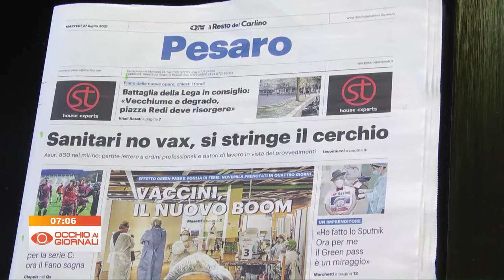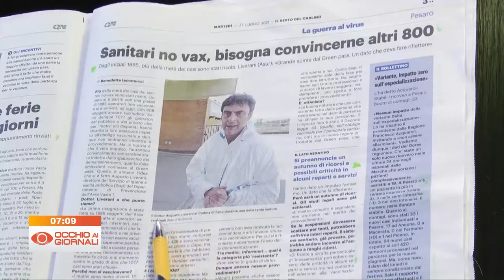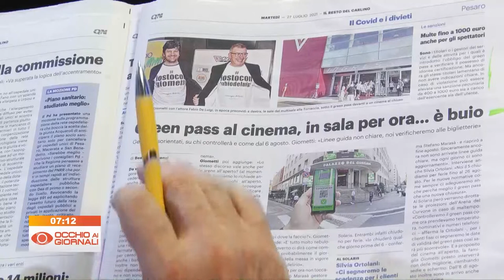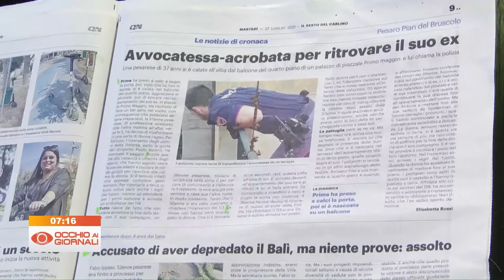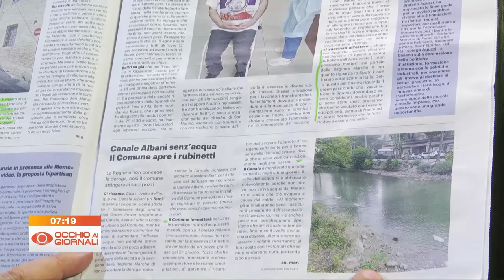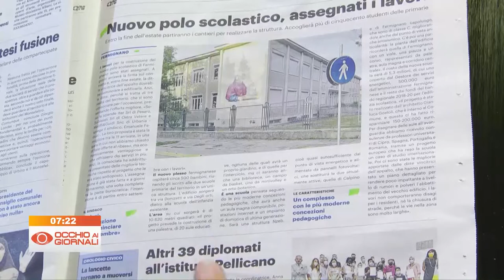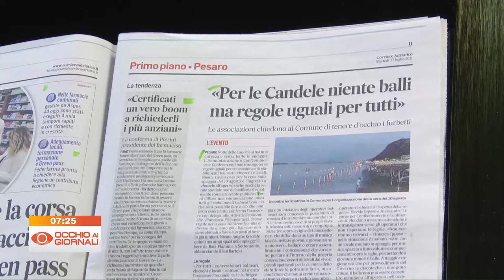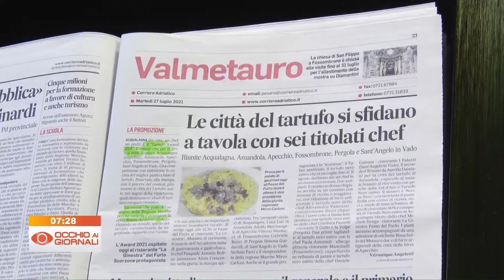Occhio ai Giornali 27 luglio 2021